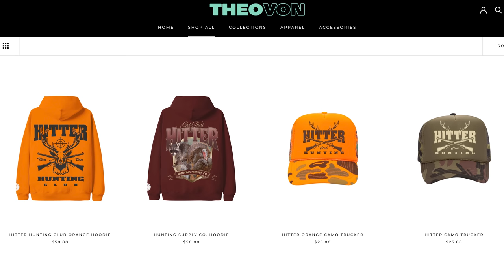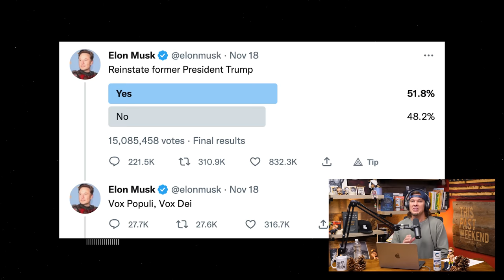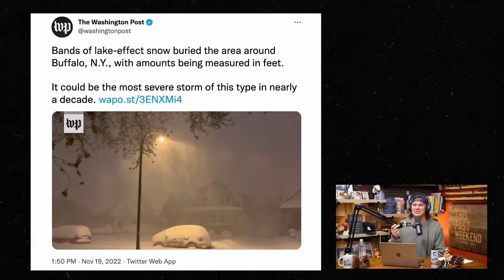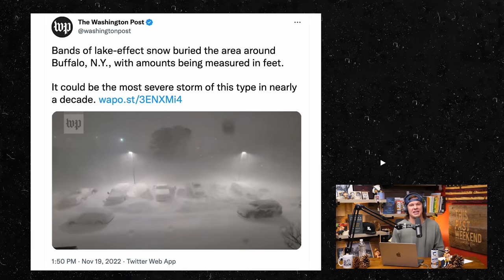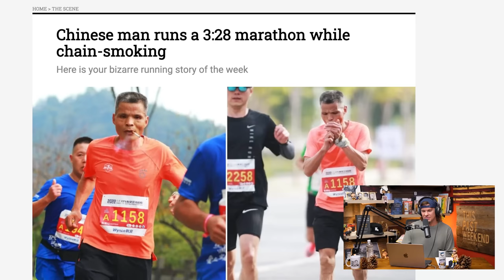Gangsgiving | This Past Weekend w/ Theo Von #419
Theo is back with a long-awaited solo podcast. He talks about a wild incident during his show in San Diego, cold-induced lesbianism, the power of choosing to be hopeful, and more. He also responds to some of your voicemails heading into Thanksgiving.

to get a special interest rate discount.

Mr Ballen: Listen to the Mr Ballen podcast on Amazon Music